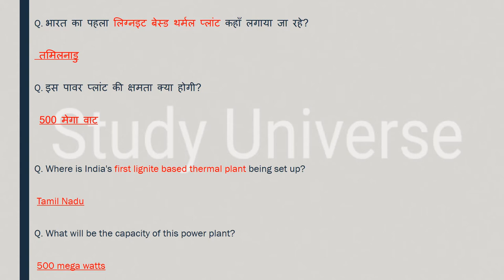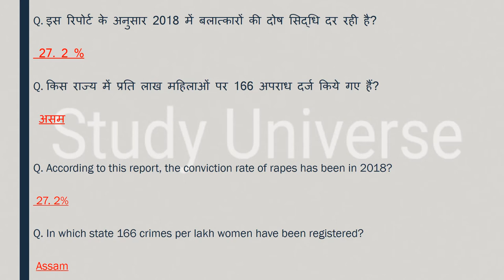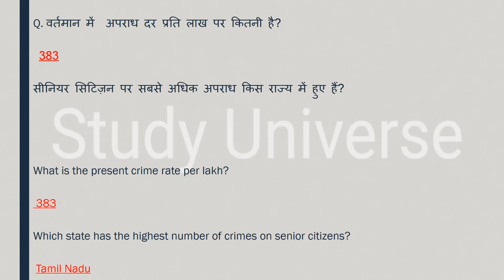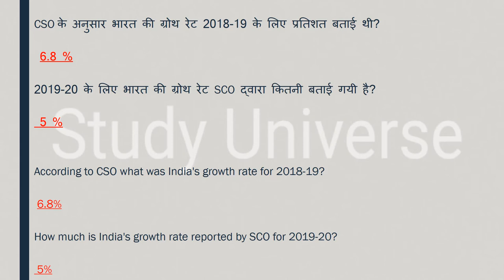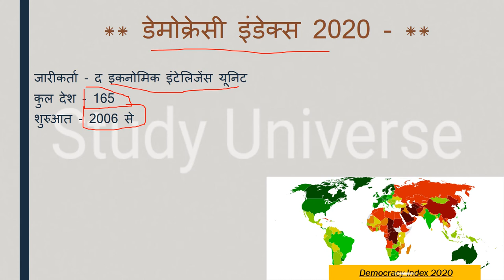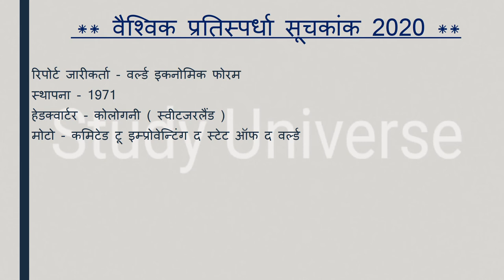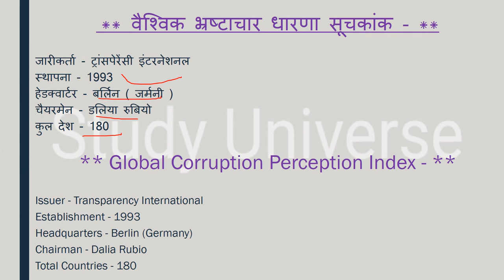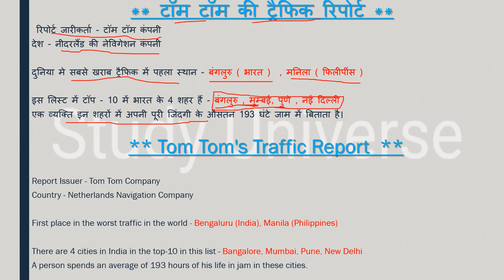|| मध्यप्रदेश जनवरी महत्वपूर्ण टॉपिक 2020 || MP January important topic 2020 ||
आपको बता दूं कि मैं रोज GK & GS का एक एपिसोड लेके आते है जिसमे हम मध्यप्रदेश, भारत, साथ ही वर्ल्ड के बारे में रोचक जानकारी आप तक लेके आते है उनसे रिलेटेड फैक्ट्स भी अब तक लाने की कोशिश करते हैं। और वीडियो की बहुत ही ज्यादा शॉर्ट और स्वीट तरीके से पेश करते है ताकि आपका समय ज्यादा न लेते हुए अपनी बात आप तक पहुँचा सकूं। और अपना प्यार मेरे वीडियोस को देते रहिये मेरा सबसे बड़ा उद्देश्य यही है कि जो जानकारी आप तक पहुचे बहुत ही शुद्ध और सटीक हो ताकि आप कंफ्यूज न हो। आप मेरे वीडियोस की मदद से एग्जाम की तैयरी कर सकते हैं। और साथ ही आपके knowledge के लिए बहुत जरूरी है। और MADHYAPRADESH के बारे में कही भी इसी जानकारी किसी भी यूट्यूब चैनल पर नही मिलेगी क्योंकि मैं अपने वीडियोस में बताई जानकारी को रोज ही अपडेट के साथ आपके सामने पेश करता हूं आशा है आपको ये वीडियो पसंद आया होगा आप मेरे चैनल को सब्सक्राइब करें और videos को लाइक शेयर करना न भूलें।। हम आपको डेली करंट अफेयर्स के साथ साथ exams की भी तैयरी कर रहे है आप mpcurrentaffairs,currentaffairs2019,mpcurrentaffairs2019,mpaugustcurrentaffairs2019,MPSI2019,MPPOLICE2019,SSC,MPGK,DAILYCURRENTAFFARIS,CURRENTAFFAIRS,MPPATWARI,MPSAMVIDA,MP के बारे में सईद पैड सकते ये क्वेश्चन आपके एसएमस के लिए बहुत इम्पोर्टेन्ट हैं।